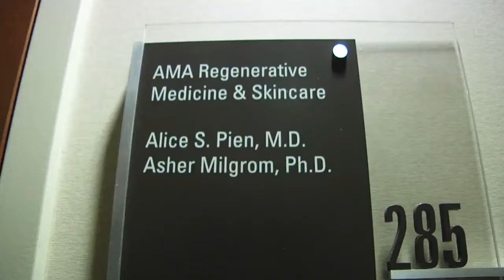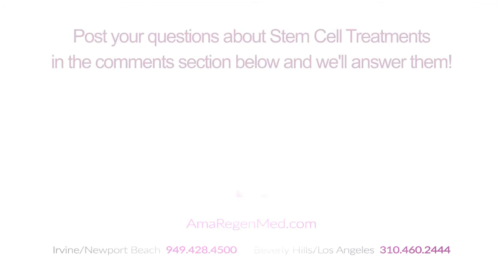Stem Cell Treatments LUPUS /HIP REPLACEMENT uploaded by YouTube for NUTRITIONAL by CERULE